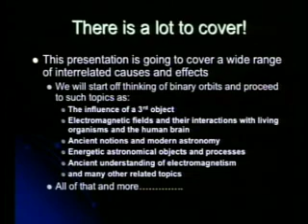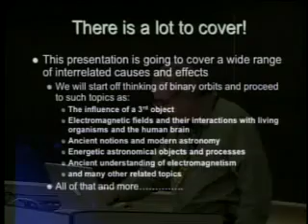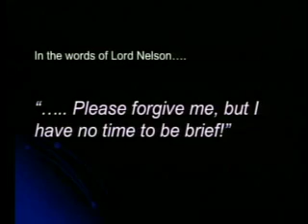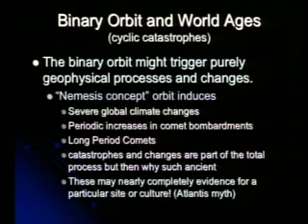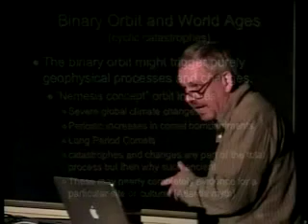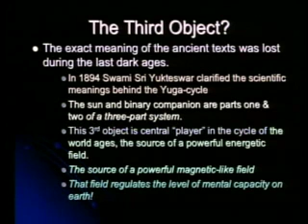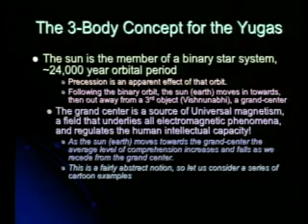John Dering at CPAK 2007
John discusses the startling parallels in the ancient Hindu concept of a universal magnetism acting as the source field for the "5-electricities" with the original and more updated versions of Albert Einstein's unified-field theories, in which, an underlying unified-field manifests itself as 5 fundamental forces in the physical universe. John describes particular aspects of Einstein's unified field theories that might even predict organized rotating vortex-like "grand centers" within galaxies, and the unified field connection to sacred-geometries. He also explores subtle currents of energy the ancients may have harnessed as well as his describing his previously undisclosed experimental results verifying the Einstein-type unified field theories. Excerpt from the full presentation.